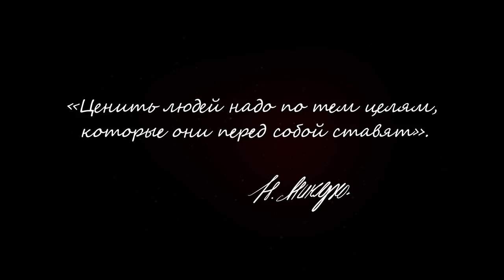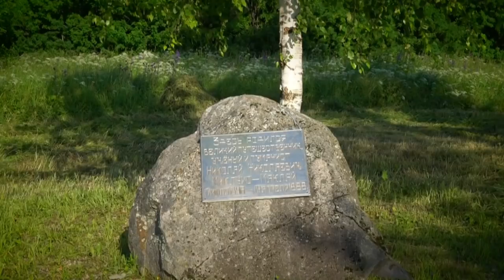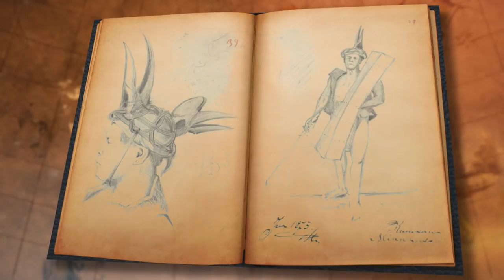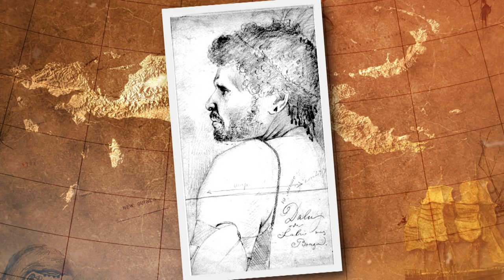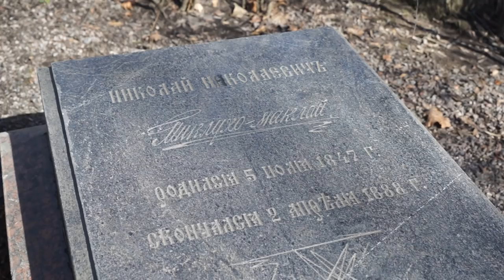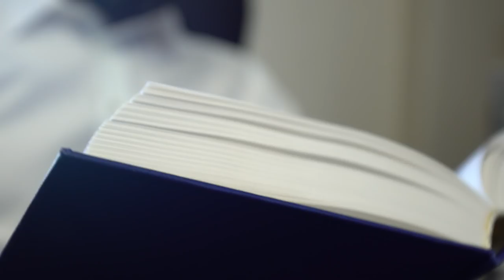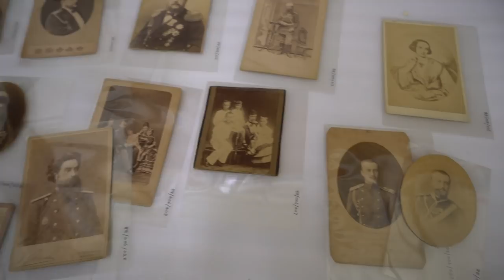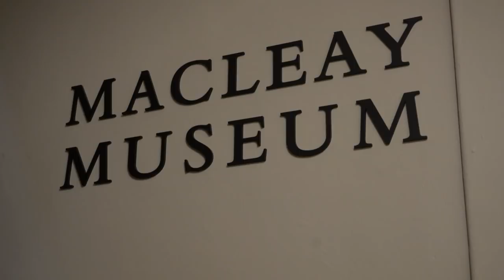ЧЕЛОВЕК С ЛУНЫ 2018 (Миклухо-Маклай, 2018)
Этот фильм – продолжительностью 36 мин. документальное повествование о великом русском путешественнике, гуманисте, учёном – Николае Николаевиче Миклухо-Маклае. О его удивительных открытиях в Новой Гвинее, жизни в России и Австралии, о наследии, которое он оставил как этнограф и антрополог в фильме рассказывают потомки местных жителей — папуасов, которые впервые увидели белого человека — «Человека с Луны».

В фильме о приключениях и исследованиях великого российского ученого в XIX веке лейтмотивом стала современная экспедиция на Берег Маклая, которую, уже в XXI веке, возглавил потомок Миклухо-Маклая и его полный тезка – Николай.

У зрителя будет возможность постоянно проводить параллели между двумя экспедициями, которые разделяют столетия, он узнает интересные факты о жизни великого путешественника среди туземцев, его истории любви, увидит редкие фотографии и познакомится с цитатами из дневников ученого и рисунками, сделанными им во время жизни на острове.

Исключительно точное повествование на основе архивных документов при совместной работе с экспертами из Института этнологии и антропологии имени Н. Н. Миклухо-Маклая РАН может дать полную картину о том, какой созидательный подвиг во имя науки и человечества сделал великий путешественник.

Краткое описание фильма:
00:12 Почти полтора века назад Миклухо-Маклай причалил к берегам Новой Гвинеи, куда не ступала ранее нога белого человека. Между собой аборигены называли его «Человек с Луны».
01:10 Асель Туй, потомок первого папуаса, встретившего ученого и ставшего его другом, рассказывает легенду своего клана о Миклухо-Маклае
01:52 Больше чем в 10 000 километров от Папуа-Новой Гвинеи, в Санкт-Петербурге живет его потомок и полный тезка
02:46 Малая Родина Миклухо-Маклая
03:43 Что знают сегодня о Миклухо-Маклае? Блиц-опрос
05:11 Образование и увлечения Миклухо-Маклая. Происхождение фамилии.
06:33 Экспедиция на Канарские острова. Первое путешествие на Новую Гвинею.
08:36 Юрий Соломин, Советский, российский актёр, режиссёр театра и кино, Народный артист СССР, худ. руководитель Государственного академического Малого театра России, режиссер и исполнитель главной роли в фильме «Берег его жизни», посвященный Миклухо-Маклаю о путешественнике и том, как снимали фильм
11:07 Туй –первый папуас, которого Маклай встретил на острове
12:00 1 октября 1871 стал особенным – путешественник нанес первый визит в деревню
13:21 Исследования и жизнь Миклухо-Маклая на о. Новая Гвинея
14:40 Час возвращения настал. 19 декабря 1872 года Миклухо-Маклай покинул остров, но обещал вернуться
15:41 Очередная экспедиция на о. Новая Гвинея
16:27 Жизнь и работа в Австралии
17:24 Возвращение в Россию и смерть Миклухо-Маклая
18:20 Спустя столетие после Миклухо-Маклая на землю северо-востока о. Новая Гвинея прибыли советские ученые. Экспедиции 1971, 1977 гг.
19:43 Подготовка и начало научно-исследовательской экспедиции 2017
23:34 Пребывание на Берегу Маклая Папуа-Новой Гвинеи
27:55 146-ая годовщина высадки Миклухо-Маклая. Телемост между Папуа-Новой Гвинеей и Россией. Коллекция предметов материальной культуры.
29:50 Научно-исследовательская экспедиция в Австралии. По следам жизни и работы Миклухо-Маклая. Потомки Маклая в Австралии. Митчеловская библиотека в Сиднее. Музей Маклея
32:23 Первая в новейшей истории России научно-исследовательская экспедиция по следам Н.Н. Миклухо-Маклая состоялась. Итоги и дальнейшие планы.

Режиссер: Николай Миклухо-Маклай (младший) Производство: Россия